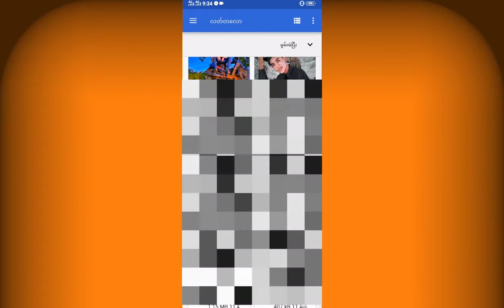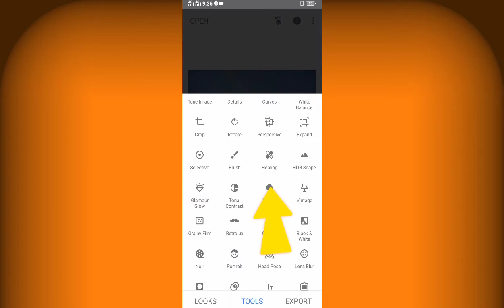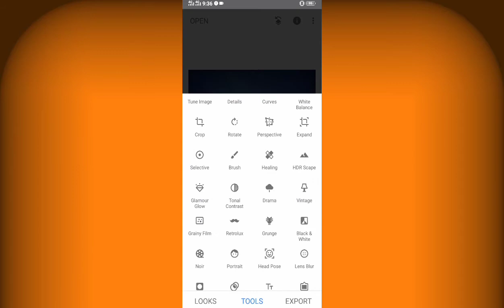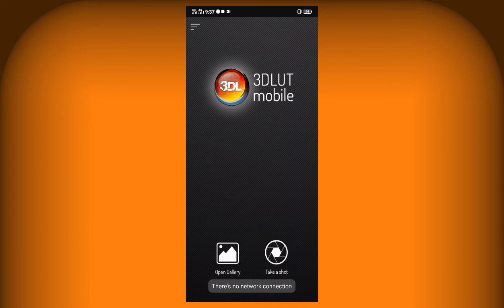foryou myomin share photography